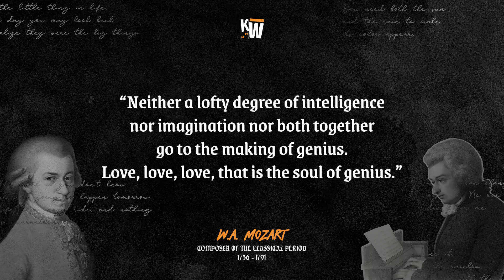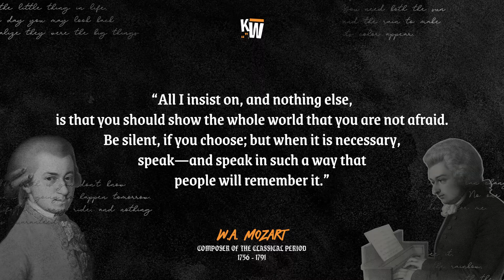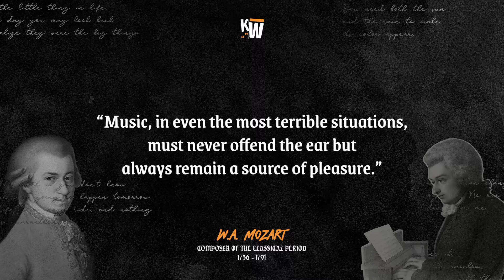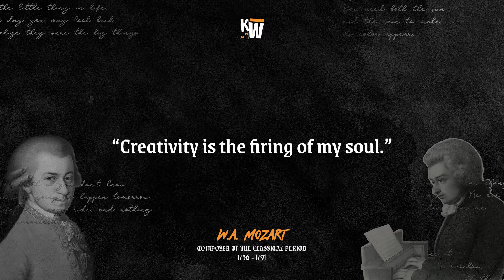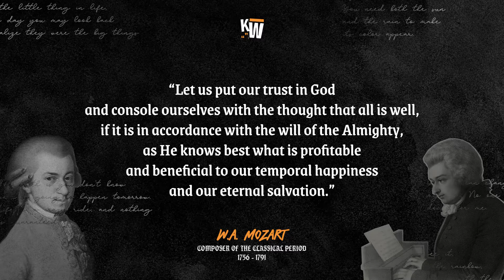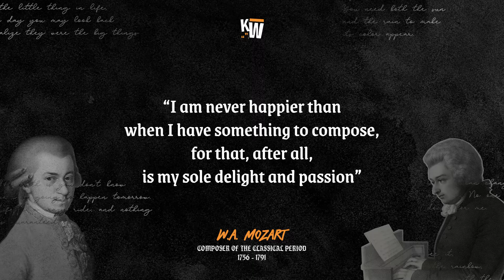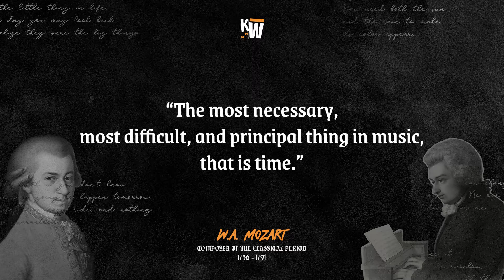W.A. MOZART Most Inspiring Quotes - Kindly Words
Mozart (Wolfgang Amadeus Mozart) was a prolific and influential composer of the Classical period. Despite his short life, his rapid pace of composition resulted in more than 800 works of virtually every genre of his time. Many of these compositions are acknowledged as pinnacles of the symphonic, concertante, chamber, operatic, and choral repertoire. Mozart is widely regarded as among the greatest composers in the history of Western music,[1] with his music admired for its "melodic beauty, its formal elegance and its richness of harmony and texture"

We hope you enjoyed this Wise Life Quotes by Mozart!